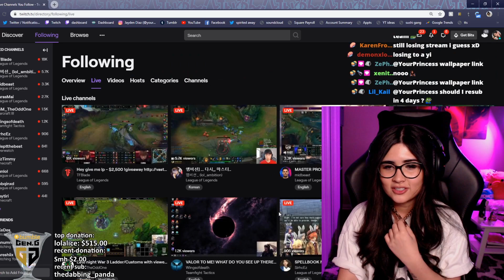WE LOST BECAUSE OF... | YourPrincess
[Thumbnail} by: AshPlay

song list –
Paper Mario Soundtrack - A City In The Stars
BlazBlue - Heartful Cry (Aegis' Theme)
Tekken 3 - Heihachi Mishima
BlazBlue - Forceful Step
Super Mario Odyssey - Madame Broode Battle
Le Malls - Come Through (feat. Ari G.)